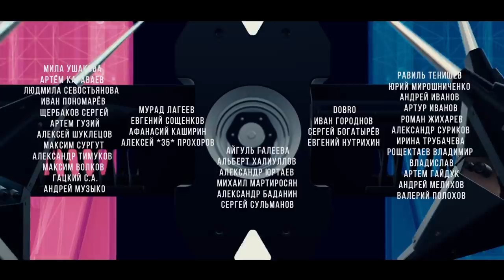Почувствуй наши фильтры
Поддержать труд студии можно через: - Карту Сбербанка: 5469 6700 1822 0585 - Яндекс - кошелёк: 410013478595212 - регулярную площадку поддержки студии и патреон

Родное государство настроит нравственные фильтры? Или все ждут настройки фильтров вручную ?

Не первый десяток лет с экранов телевизоров на людей льётся поток гадости, насилия, разврата. Кто отвечает за это? Каждый сюжет содержит сцены самоотравления. Что вообще показывают на наших каналах? Кому это нужно ?
Есть ли механизм, который поможет профильтровать поток информации ?